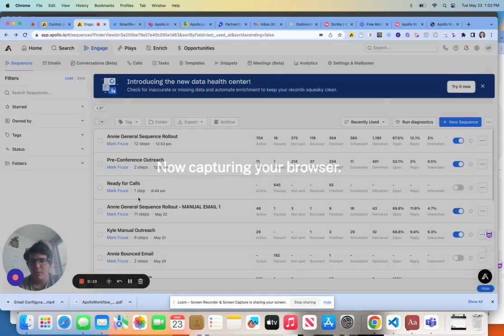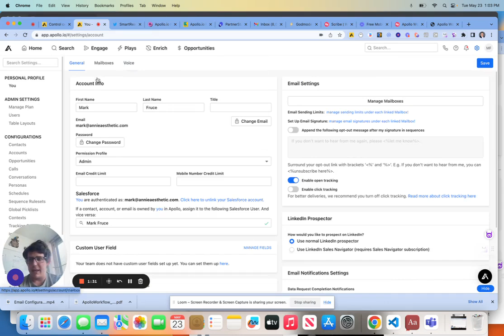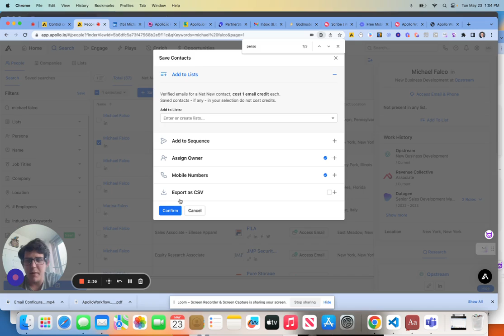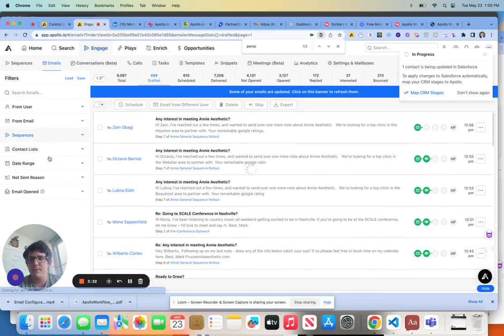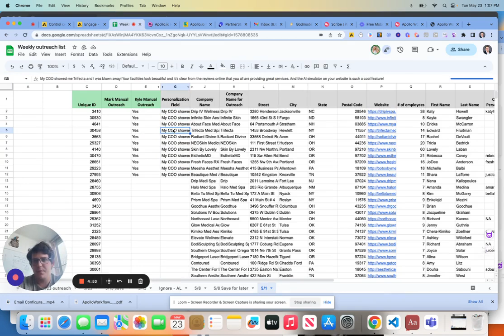Adding Personalization to your Emails in Apollo